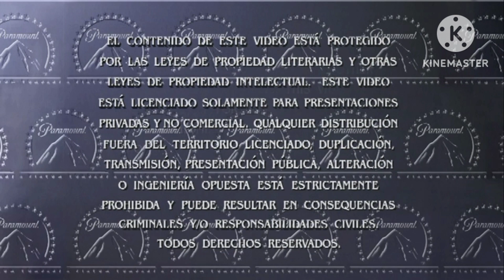Opening to Shrek (1992) 1998 DVD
1. The Paramount Warning Screen
2. The DVD Menu
3. The 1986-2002 Paramount Pictures logo
4. The 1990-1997 Universal Pictures logo (Shrek variant)
5. The 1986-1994 DreamWorks logo
6. The 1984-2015 Amblin Entertainment logo